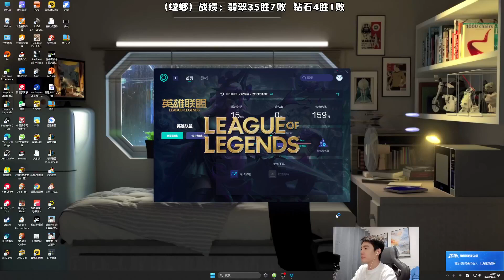🔴 JieKe Khazix vs Hecarim Jungle - JieKe Rank 1 Khazix Guide